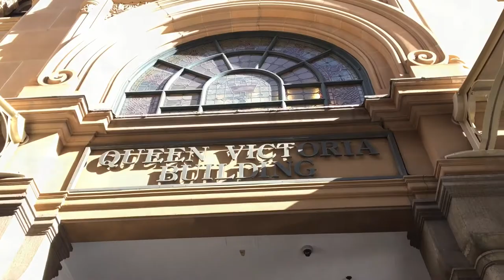From Melbourne to Sydney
We flew from Melbourne to Sydney and spent the day exploring a little part of the big city~

_Beatrotch_
Mama.bean.cos